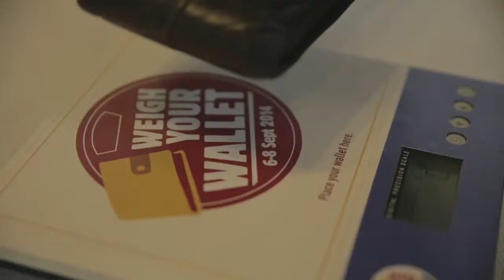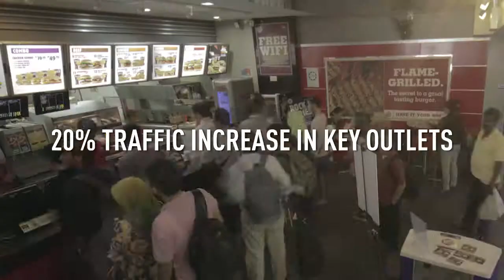BK WYW131014 remix